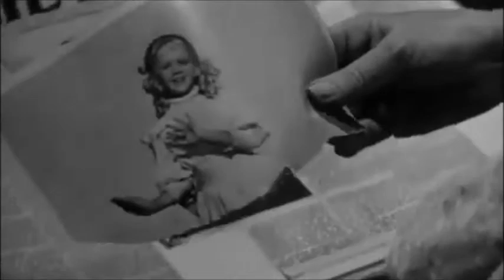Introverso - ¿Qué fue de Baby Doll?